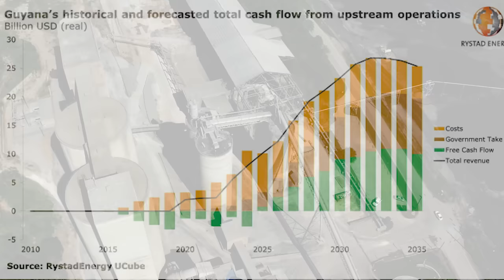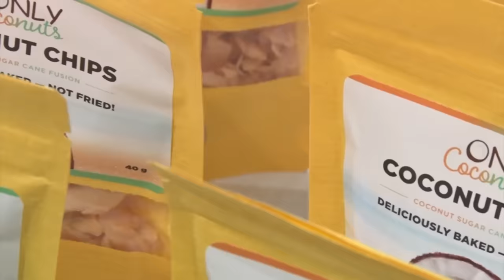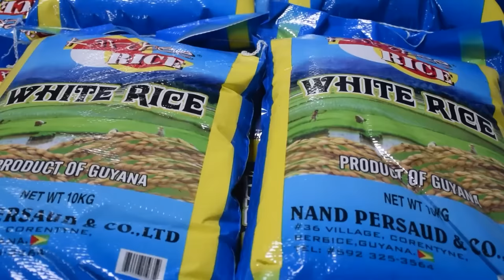Guyana Mega Project: Journey to Success!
In this video, we'll take a Journey to Success as we explore the amazing Guyana Mega Project! This new project is looking to change the trajectory of the Guyana economy, and we're here to take a look! From the perspective of a foreigner, Guyana is a fascinating place with a lot of potential. Learn about the Guyana Mega Projects and see why it's one of the biggest projects in the country! This video is perfect for anyone curious about Guyana and its  Future!